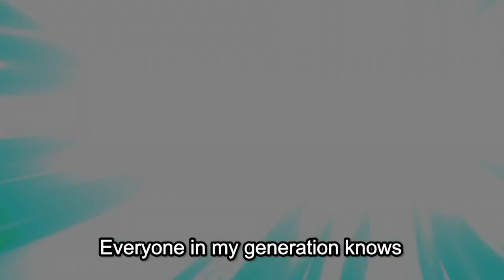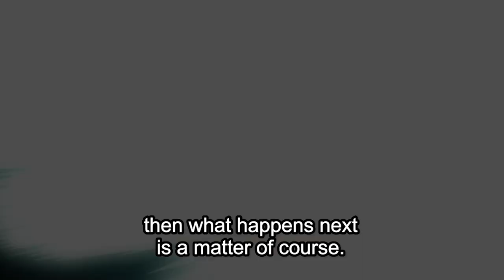DEKU VS. NAGANT...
As Deku receives more powers, Lady Nagant's backstory is revealed...

Season 6 Episode 21 MHA 6x21 - E134 - The Lovely Lady Nagant

description tags, yo: deku, midoriya, bakugo, all might, endeavor, shigaraki, all for one, one for all, aizawa, bakugo